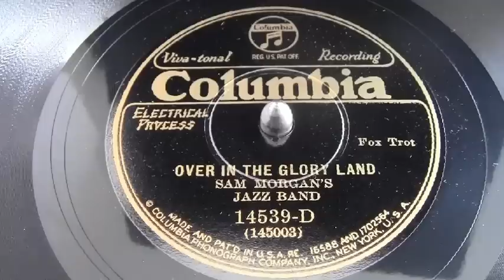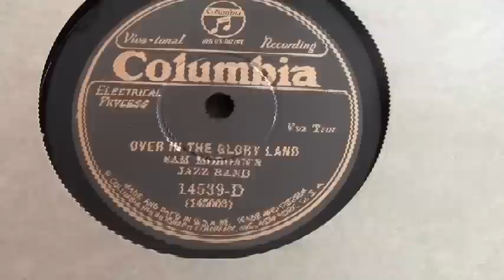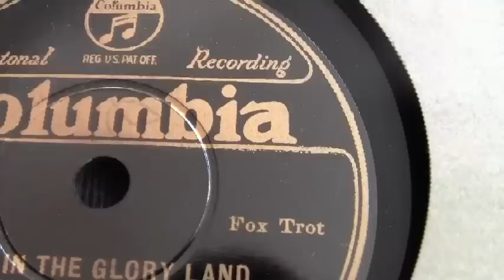Sam Morgan's Jazz Band - Over In The Glory Land - from the original 78 rpm -New Orleans 1927 .mp4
Sam Morgan's Jazz Band

Title:  Over In The Glory Land

Recorded for your listening pleasure from the original 78 rpm disc

Columbia # 14539-D -- recorded October 22, 1927 in New Orleans, Louisiana
Wikipedia bio:

Sam Morgan (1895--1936) was a New Orleans jazz trumpet player and bandleader.
The recordings by Sam Morgan's Jazz Band for Columbia Records in 1927 are some of the best regarded New Orleans classic jazz recordings of the decade, and continue to be influential. Sidemen in the band included brothers Isaiah Morgan on trumpet and Andrew Morgan on tenor sax. Earl Fouche' played alto sax. Trombonist Jim Robinson later achieved fame working with Bunk Johnson, George Lewis], and at Preservation Hall. Robinson's cousin Sidney Brown {aka Little Jim or Jim Little) was the bassist, and later worked with George Lewis, most notably on the Climax sessions in the 1940s. George Guesnon was Morgan's banjoist from 1930 to 1935.
The "Young Morgan Band" as it was commonly called by fans of the day, was one of the most popular territory bands touring the gulf coast circuit (Galveston, Texas to Pensacola, Florida)
Info on the great Sam Morgan Band and S.S. Capitol Riverboat pictures seen in the clip (from the great Hogan Jazz Archive at The Tulane University):

The picture of Sam Morgan's Jazz Band from circa 1927, includes (from left to right) Nolan Williams, Isaiah Morgan, Jim Robinson, Sam Morgan, Earl Fouche, Sidney Brown, Andrew Morgan, and Johnny Dave. The Morgan band was another New Orleans group which worked on the Capitol, usually alternating with one of Marable's bands. Isaiah Morgan tells the story of the competition which occurred on one such excursion in which Marable was so angered by the audience's enthusiasm for the Morgan band that he disconnected the amplifying device which the band was using. "The Streckfus people wondered why the band was not playing (or being heard), so I discovered Marable's trick, turned the amplifier on, and the day was won." The Morgan band, like Marable's, was known for its consistent dance tempo, which may have accounted for its popularity on the riverboats. However, by the latter 1920's, Marable's bands (this one co-led by St. Louis cornetist Dewey Jackson) were made up primarily of non-New Orleans musicians, so the Sam Morgan Jazz Band also had the advantage of being the home-town favorite.